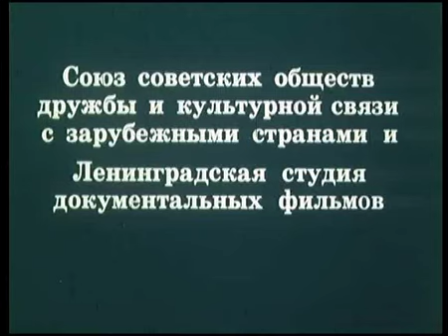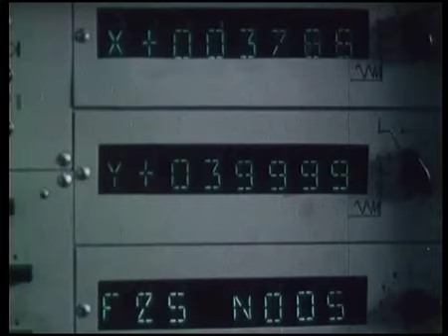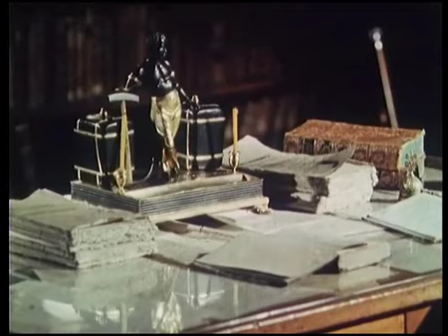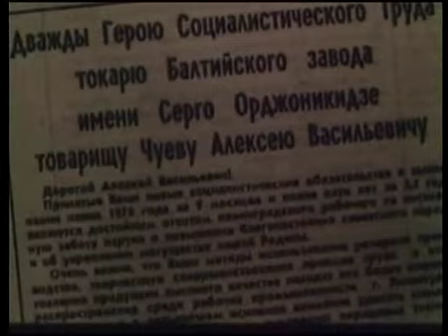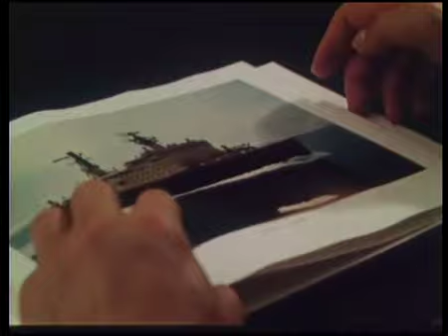Ленинград (1978)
Документальный фильм, рассказывающий о Ленинграде.

Ленинградская студия документальных фильмов, СССР
Режиссер: Алексей Учитель
1978 г.